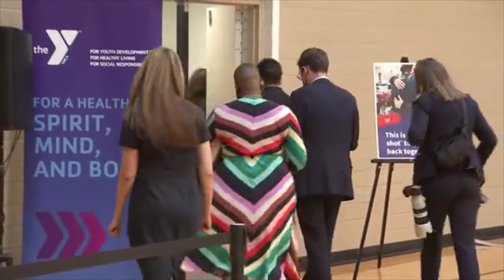Vice President Kamala Harris visits vaccine center in Greenville, South Carolina - Vaccine tour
The Vice President visited a vaccination site in Greenville, South Carolina to jumpstart the administration's one month vaccination tour. She was joined by the CEO of Walgreens, Rosalind Brewer (currently the only black person to head a Fortune 500 company).

Videos sourced from Press Pool.